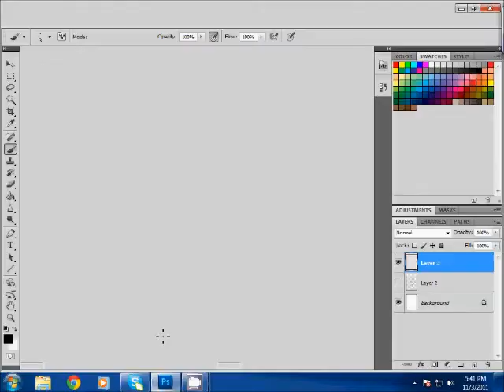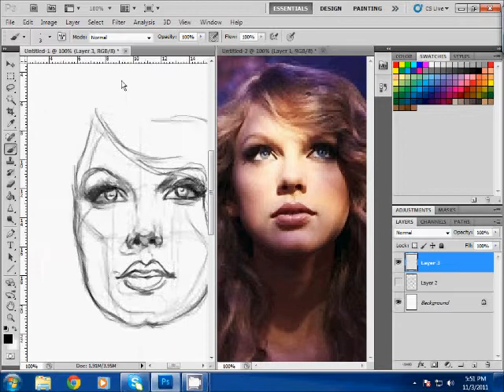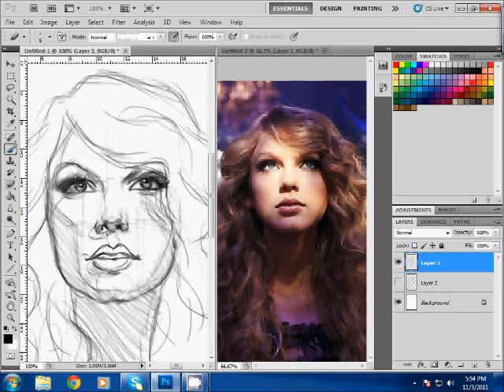Sketching - Taylor Swift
Adobe Photoshop CS5 + Wacom Bamboo Pen.
10 minute speed sketching.